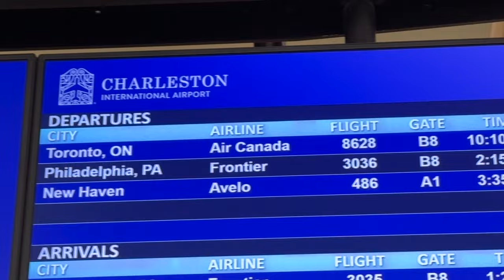Air Canada's Inaugural Flight from Charleston International Airport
On 3/29, Air Canada launched service from Charleston International Airport to Toronto, Canada. We're putting the "international" back into Charleston International Airport.